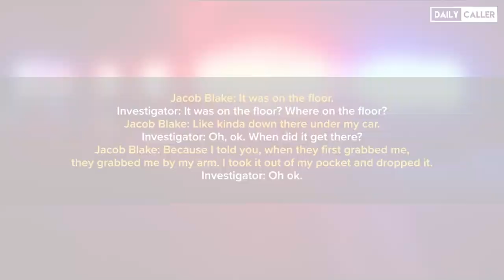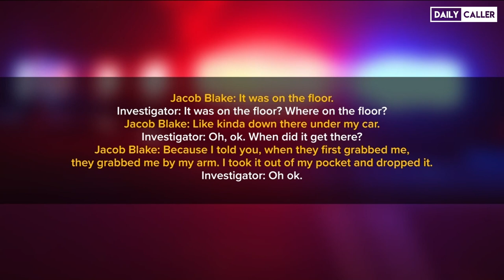Watch Jake Tapper Call Jacob Blake 'Unarmed'... Until Blake Admits He Was Armed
The shooting of Jacob Blake led to riots and destruction for the city of Kenosha, Wisconsin. Jake Tapper repeatedly called Jacob Blake "unarmed." The only problem is he was armed.